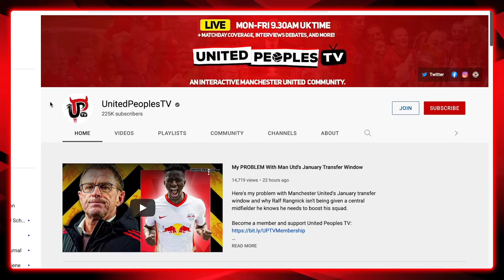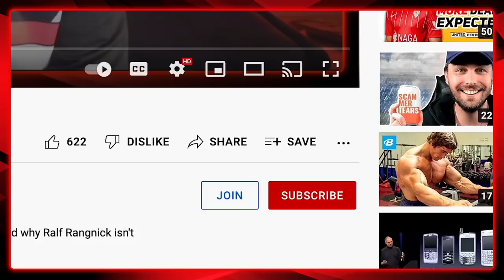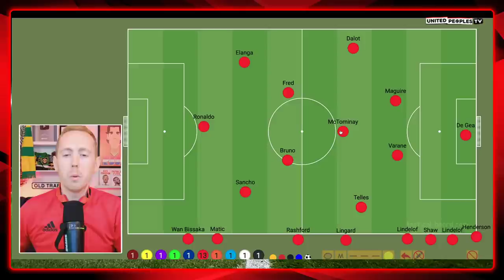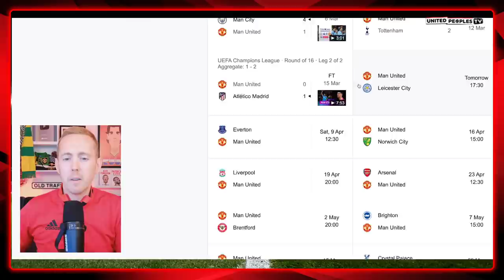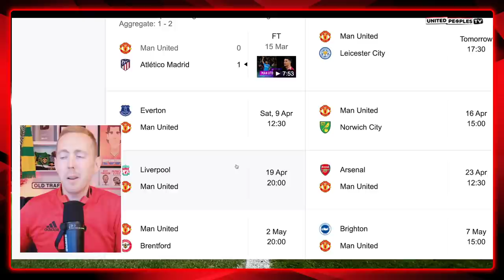Ten Hag + Poch: Players Must PROVE Themselves | Man United vs Leicester XI + Preview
Manchester United are back in Premier League action against Leicester City on Saturday evening and with Erik ten Hag and Mauricio Pochettino watching on, the players need to prove themselves...or is it too little too little seeing as United are out of the Champions League and massive outsiders for the top 4.

Here's Sam's thoughts ahead of the game against Leicester as well as a run through of the predicted team Ralf Rangnick will put out.